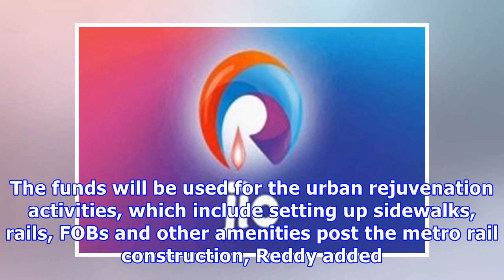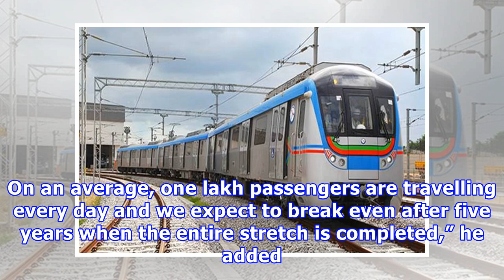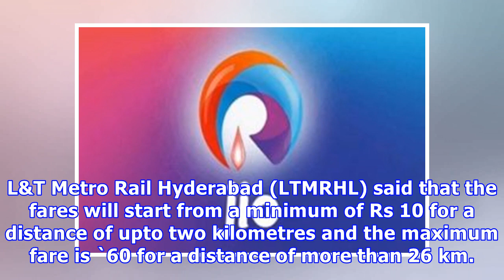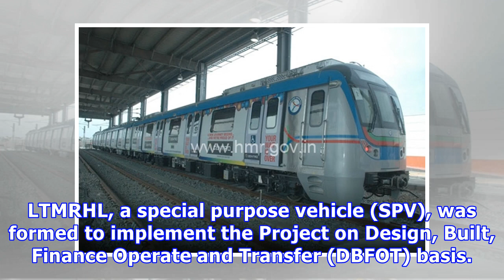Hyderabad metro rail project is eyeing rs 1000-crore german loan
A month since its launch, the Hyderabad Metro Rail project is still stabilising in its first phase o...